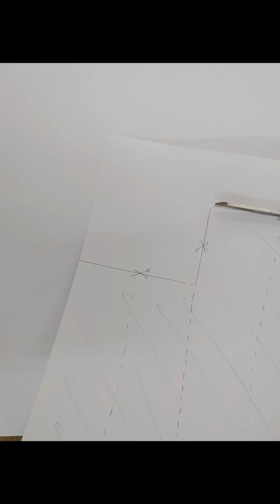Pencil Holder Book Mark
from our Fabric Arts 2 Bundle